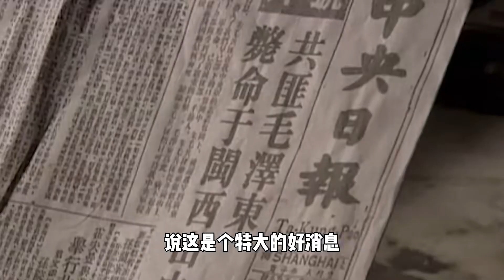1950年美軍入侵朝鮮，毛主席不畏懼核威脅，下令抗美援朝保家衛國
1950年美軍入侵朝鮮，毛主席不畏懼核威脅，下令抗美援朝保家衛國